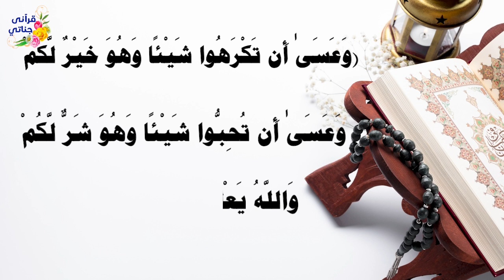قصة عجيبة تتالت المصائب على هذا الفلاح حتى ظن أنه أسوء ما مر عليه في حياته وكانت الصدمة